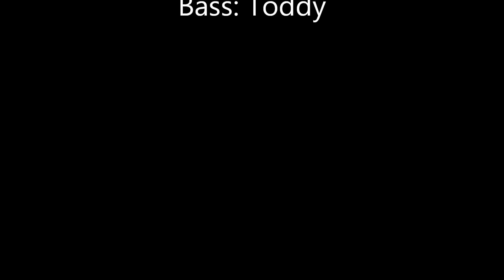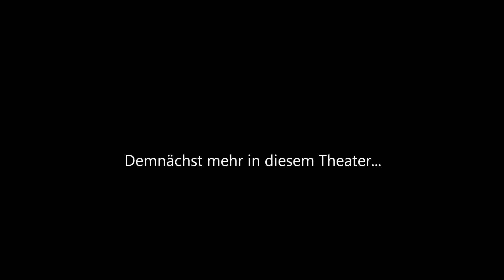Wildschwein in Oeversee